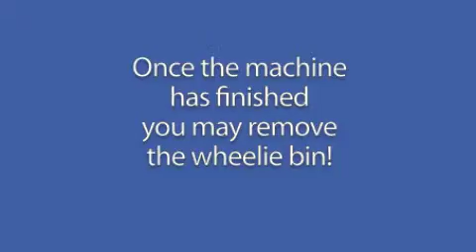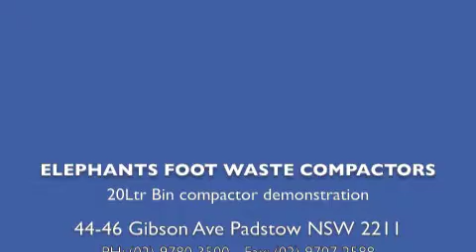Wheelie bin compactor by Elephants foot.m4v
Elephants Foot Wheelie Bin Compactor demonstration